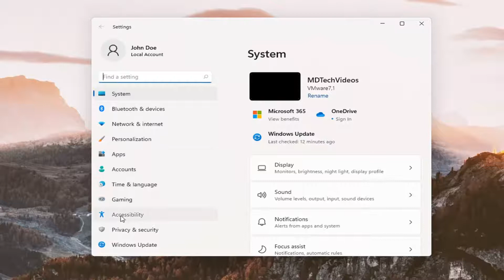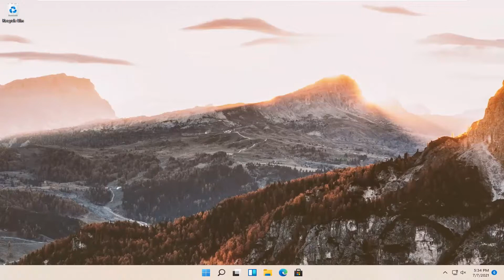How to Easily Change Font Size or Text Size in Windows 11 | System Font Size Changer in Windows 11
Whether you've got a laptop with a tiny screen or a desktop with a giant monitor, your computer's fonts may be too small to read comfortably. Or, conversely, they could be larger than you need. Fortunately, you don't have to invest in a new pair of glasses. Whether you have a PC or a Mac, you can easily adjust the text size either for the entire operating system or just for particular parts of the interface. The methods vary based on your operating system and how much fiddling you want to do.

Sometimes the size of the font on your computer can be too small or hard to see due to display scaling issues on higher-resolution screens. Luckily, Windows 11 lets you resize text to your liking. Here’s how.